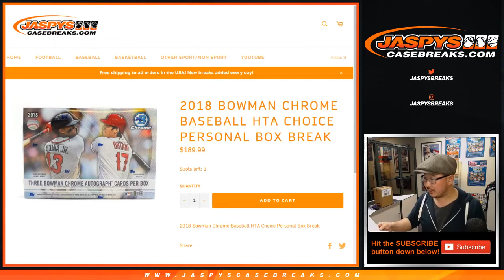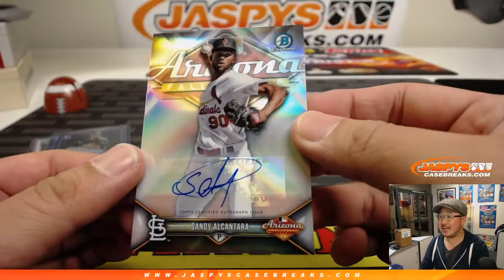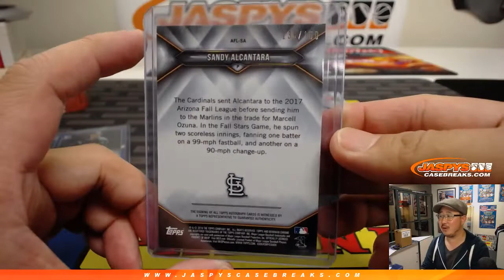Sa, 02/16/19 || 1Box PERSONAL (Jared P) || 2018 Bowman Chrome Baseball (HTA)